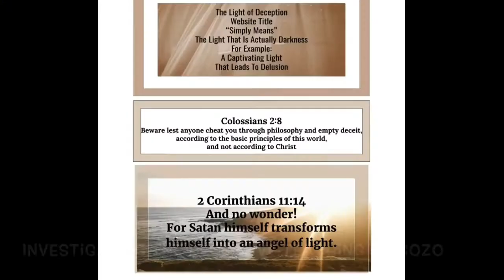The Light of Deception - Part 1 Investigating The Practice of Sozo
Here’s the 1st part of investigating the dangerous practice of Sozo.

Reference Resource
Bethel Sozo - Home